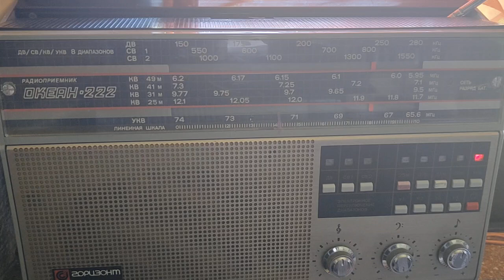OIRT FM-DX: Sporadic-E - 67,76 MHz - BLR - BR Pershy Kanal - 30.05.2023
For a change using my freshly repaired Okean RP-222 which was produced in the USSR at the end of the 80s. Got this OIRT-FM rarity at a flea market sale not working.

PX: BR Pershy Kanal/OIRT
QRG: 67.76 MHz
ITU: BLR
TX: Gomel/RTPS (ul. Pushkina, 6), 9,727 kW
QRB: 1569 km
RX:  Grodnenskij "Radiopribor" Okean RP-222 (Океан РП-222)
QTH: JN49NI - Obrigheim, Germany - 09°05' East 49°21' North